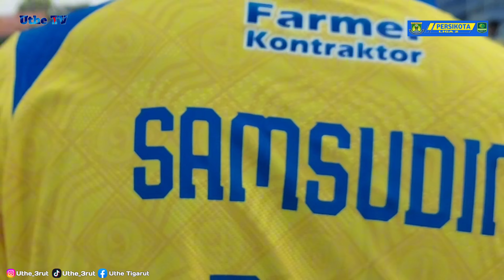Tim Sepakbola Persikota Merayakan Ulang Tahun di Stadion Benteng Tangerang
Tim Sepakbola Pegadaian Liga 2 Persikota Tangerang Merayakan Ulang Tahun di Stadion Benteng Tangerang

                ⚽ Salam Olahraga ⚽ 🙏🙏🙏